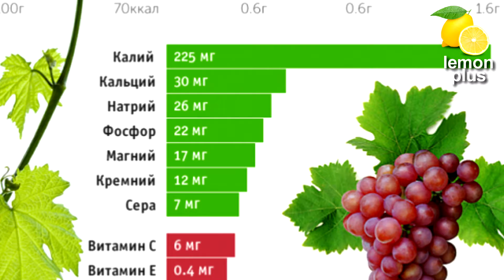Майиз(кишмиш)нинг фойдали хусусиятлари ва зарарли томонлари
Mayizning foydali xususiyatlari
Kamqonlik aniqlangan bo`lsa, mayizni  eyish bilan barobar uning suvini ichish ham tavsiya etiladi. Buning uchun 10 dona mayizni piyolaga solib, ustidan yarim stakan qaynatib ilitilgan suv quying. Piyola ustini yopib, ertalabgacha qoldiring. Och qoringa mayiz suvini ichib tursangiz gemoglobin miqdori normallashadi.
Xastalikdan keyin quvvatni tiklash uchun mayiz, yong`oq va asal aralashmasi tavsiya etiladi. Teng miqdorda yong`oq va asalni go`shtqiymalagichdan o`tkazib, ta`bga ko`ra asal bilan aralashtirib olasiz. Nonushta vaqti 1-2 choy qoshiqdan iste`mol qilib tursangiz kifoya.
Buyrak kasalliklarida kunora mayiz iste`mol qilish maqsadga muvofiqdir. Mayiz tarkibidagi foydali elementlar peshob ajralashini faollashtiradi.
Muntazam mayiz iste`mol qilish og`iz bo`shlig`i kasalliklarida ham asqatishi mumkin. Mayiz suvi esa milk shamollashi, stomatit yaralari hamda yo`talga foydali.
Mayizli muolaja semizlik, yurak etishmovchiligi, oshqozon va 12 barmoqli ichak yarasi hamda qandli diabetda tavsiya etilmaydi.